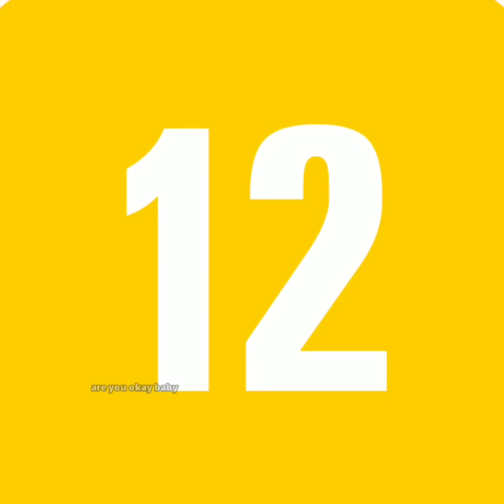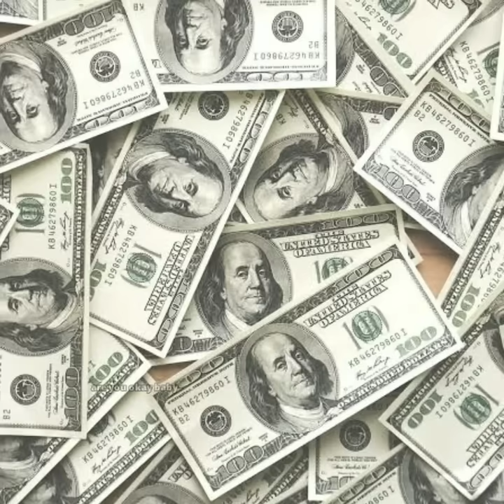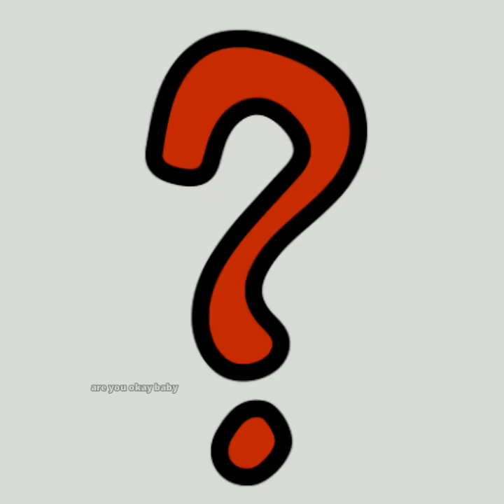கருடனுக்கு கிடைத்த வாய்ப்பு!! KGF - THUG LIFE | Yash & Ramachandra | Wanja | are you okay baby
5 INCIDENTS -
1 - Once Yash’s bodyguard was KGF’s ‘Garuda’, Ramchandra Raju got the role of Suryavardhan’s son.
2 - 3 Kids Find Wallet With $700 Cash, Return To Owner.
3 -  Woman Finds Childhood Friend On Streets Addicted To Drugs, Transforms Him So Much We Can’t Believe It’s Same Man.
4 - Fawad Ahmed forgets his bat while walking out to the middle.
5 - Midair collision between two Mig 29 Fulcrum at the Fairford International Air Tattoo in Gloucestershire.

கருடனுக்கு கிடைத்த வாய்ப்பு !! KGF - THUG LIFE | Yash & Ramachandra Raju | Aurora Kids | Patrick Hinga & Wanja Mwaura | Fawad Ahmed | Russian Pilot | are you okay baby